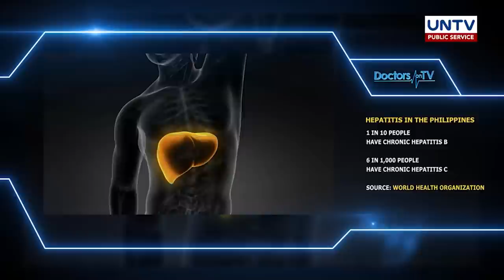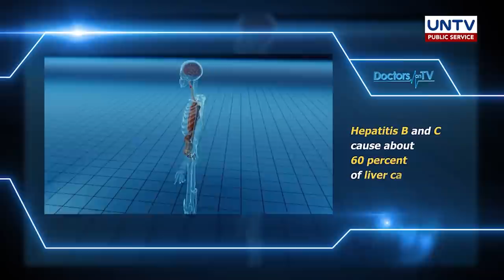ALAMIN: Pag-iingat Laban sa Viral Hepatitis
Mahigit isang milyong Pilipino ang namamatay kada taon dahil sa hepatitis. Pero mas marami ang walang kamalay-malay na sinisira na ng hepatitis virus ang kanilang atay.